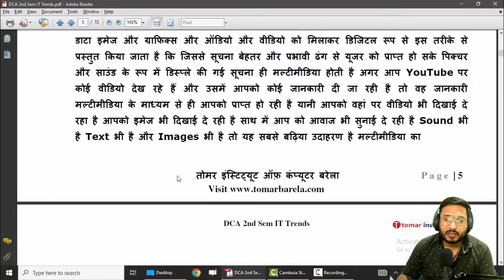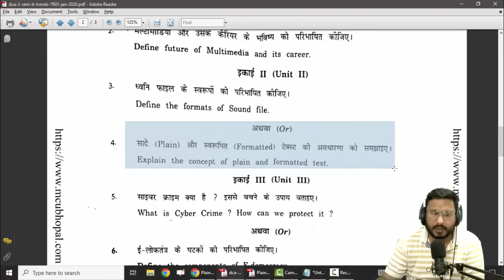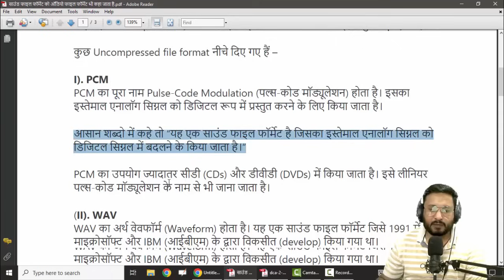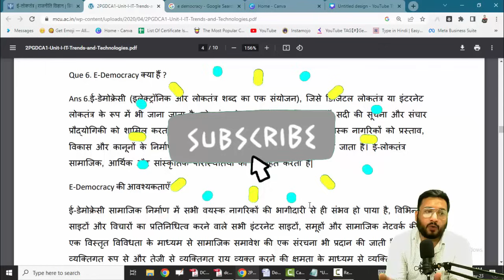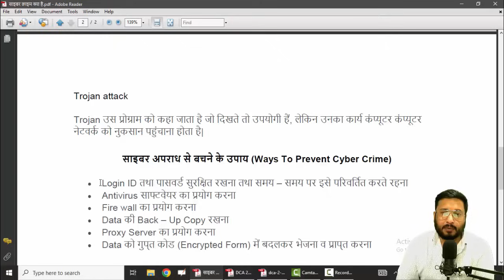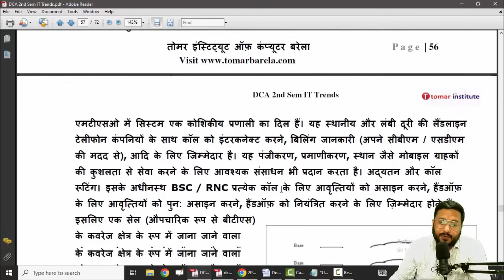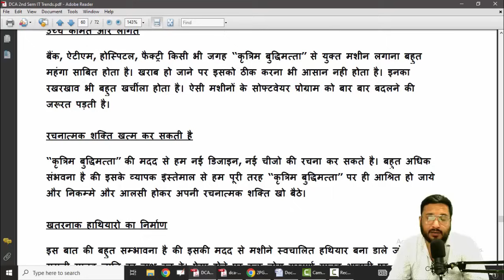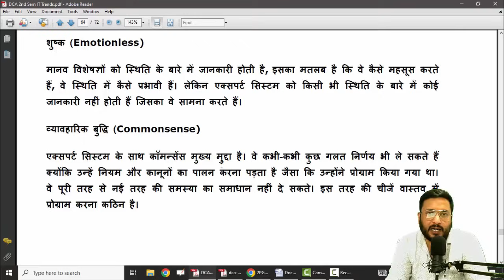📚dca pgdca it trend की तैयारी एक ही वीडियो में | it trend tutorial